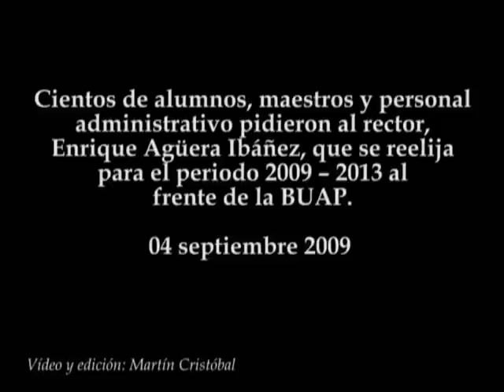En la BUAP piden reelección de Enrique Agüera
Cientos de alumnos, maestros y personal administrativo pidieron al rector, Enrique Agüera Ibáñez, que se reelija para el periodo 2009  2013 al frente de la BUAP.
04 septiembre 2009